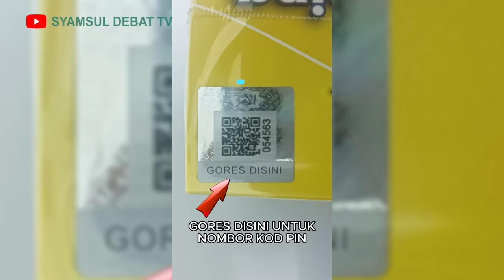SYAMSUL DEBAT | SETIAP ANAK ADA ANAK YANG BERMAKNA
PROGRAM MOTIVASI

BERTEMPAT DI BSN NEG. 9, JALAN DATO' BANDAR TUNGGAL, NEGERI SEMBILAN